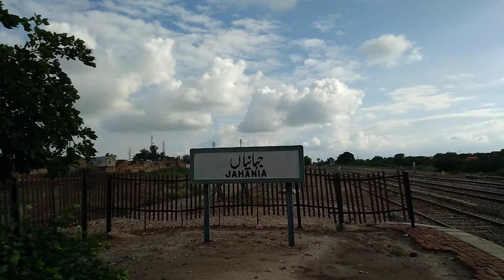5UP GREEN LINE JAHANIA PASSING WITH HGMU 30 8203 02-09-2020